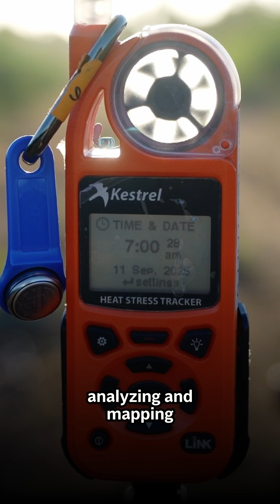In a California farming region, researchers map heat to protect farmworkers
In some of the most agriculturally rich regions in the U.S., researchers from San Diego State University are working to understand how climate change is impacting heat in rural areas and the farmworkers who toil in them.